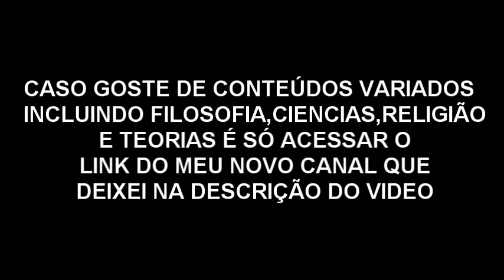CANAL NOVO GALERA!!! TA NA DESCRIÇÃO DO VIDEO